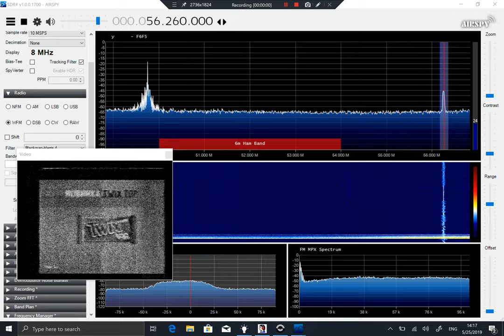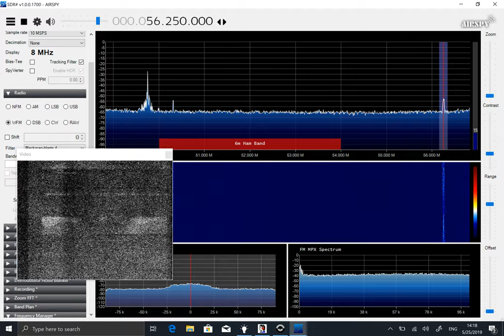Russian TV on Channel 2 received via sporadic E propagation in Romania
Recorded in Gura Humorului, Romania on May 25, 2019. Receiver setup: Airspy R2 SDR, 9 elements 3H-FM-9M19 antenna.